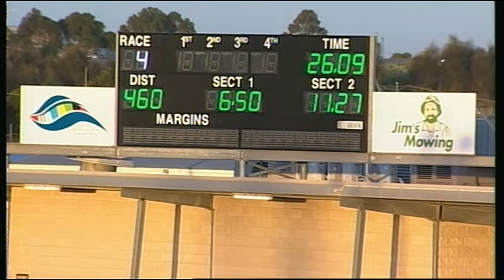GEL FRI 21 NOV 14 R4